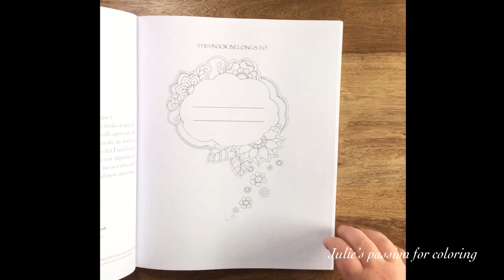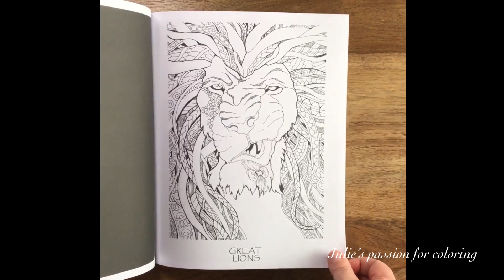NICE LITTLE TOWN 7 by Tatiana Bogema - FLIP THROUGH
Book: Nice little town 7 by Tatiana Bogema

Facebook: julie's passion for coloring